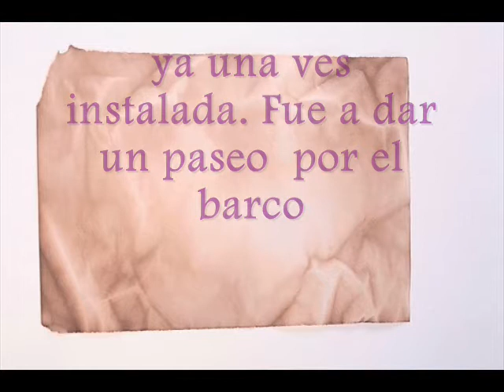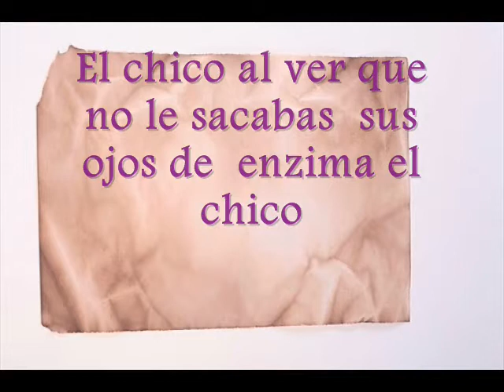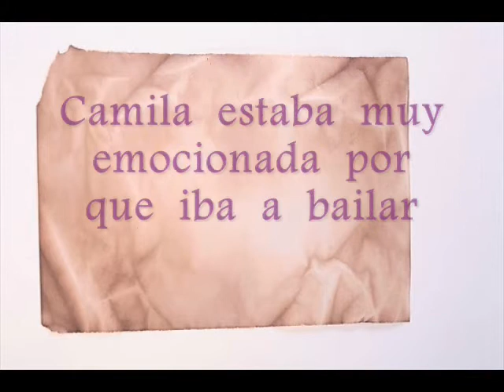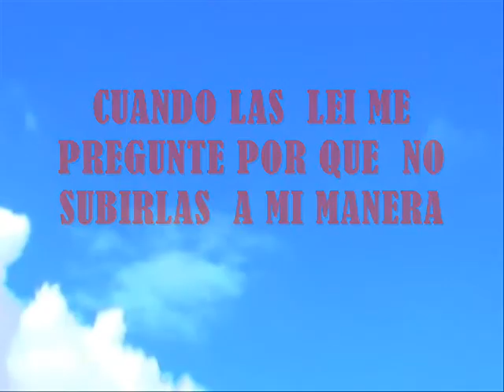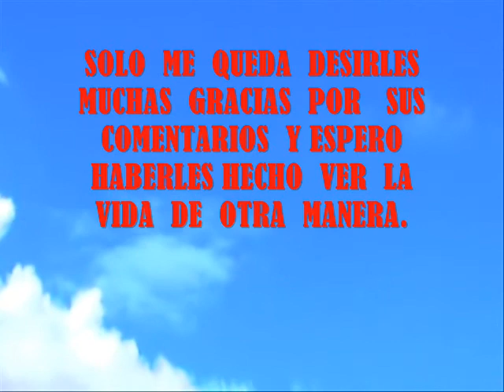hugachooo-HISTORIAS DE VIDA-quince años perdidos